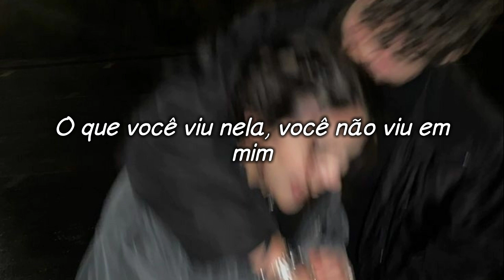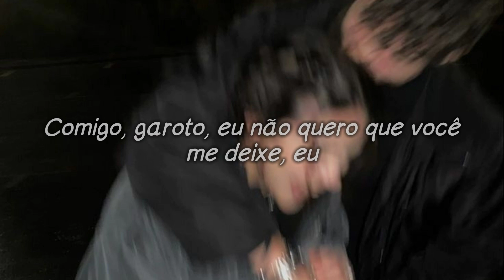essa música te trás uma vibe tão boa.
oii,se você gostou me siga para mais traduções feito com amor .se vc leu a minha descrição muito obrigado. me siga no Instagram (__lusxs)

musica [love keyshia cole ]

letra

Why you playin' games? What's this all about?

And I can't believe you're hurtin' me

Oh, love
Never knew what I was missin'
But I knew once we start kissin'
I found

Love
I found
Found you

So empty
My heart, my soul, can't go on

Why you go so far away?
Why you go?

Love
I found

(Oh, what I know)
I found you (oh)

Rainy days fade away
With me, boy, I don't want you to leave me, I

Love
Never knew what I was missin' (I never knew)
I found

Love (oh)
Never knew what I was missin' (I never, never, never)
But I knew once we start kissin' (we start kissin')
I found (I found, I found)

Love
I found